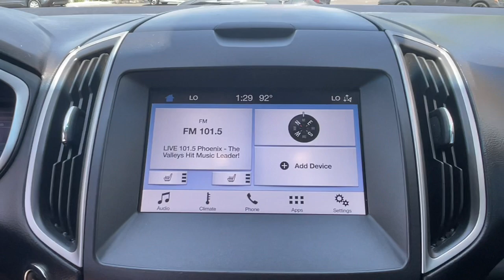2019 Ford Edge SEL Mesa, Tempe, Chandler, Scottsdale, Gilbert AZ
Pre-Owned 2019 Ford Edge SEL available at Berge Toyota located in 2020 W. Riverview Auto Drive, Mesa, AZ, 85201. Servicing the Mesa, Tempe, Chandler, Scottsdale, Gilbert area.

You'll have love at first sight with the   2019  Ford Edge.  This stylish, versatile Edge delivers comfort, confidence, and capability. Its spacious, refined cabin, smart tech, sophisticated style, and many convenience features make it ideal for everything from the daily commute to epic family road trips.  These are just some of the great options this vehicle comes with: Intelligent Auto on/off High Beams, Pre-Collision System, Lane Departure Warning, Keyless Entry, 4 Cylinder Engine, Lane Keeping Assist, Remote Engine Start, Keyless Start, Power Passenger Seat, Satellite Radio. Be prepared. Drive with the versatility and capability that comes standard with the Edge. Come in for a fun and easy test drive. Our team will make it the best part of your day.